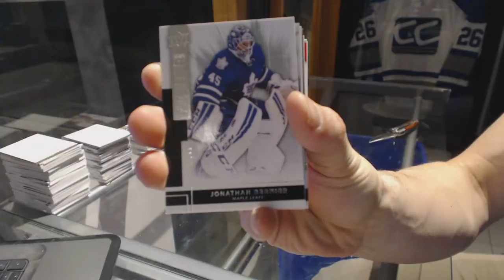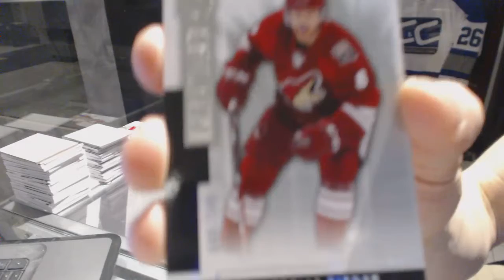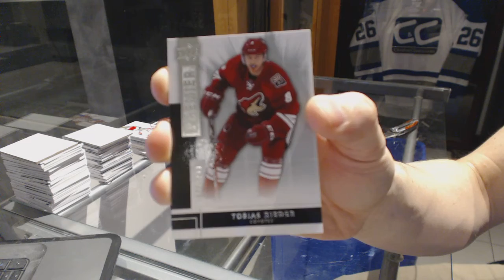14-15 Upper Deck Premier Hockey Box Break - C&C GB #6733